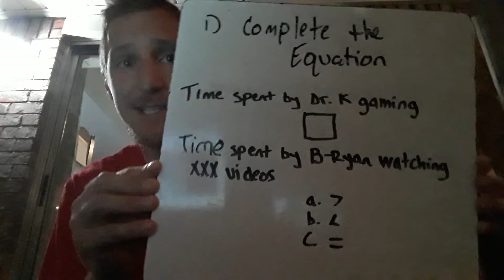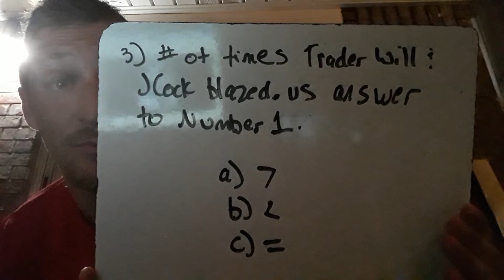Week 13 Fantasy Baseball Preview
ESPN FOX SPORTS NEWS BASED